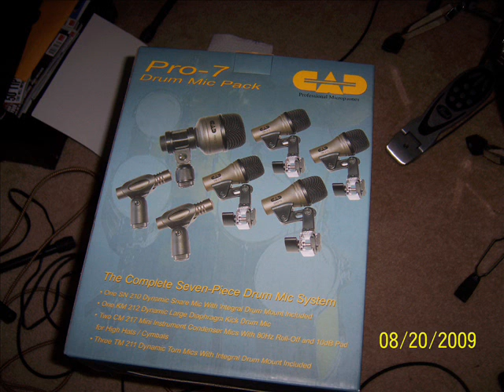"It's only love" cover jam.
My cover of a Brian Adams' "It's only love". Also trying out my new Behringer
"Truth" monitor.